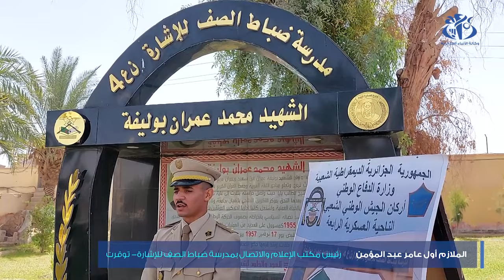توقرت: أبواب مفتوحة حول مدرسة ضباط الصف للإشارة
نظمت مدرسة ضباط الصف للإشارة بتوقرت ( الناحية العسكرية الرابعة)، ابوابا مفتوحة موجهة للجمهور العريض، بغرض تعرف المواطنين على سلاح الإشارة وأنظمة المعلومات، وكانت العملية فرصة لمتابعة عروض عسكرية قدمها بواسل المدرسة في ساحة الاستعراض.